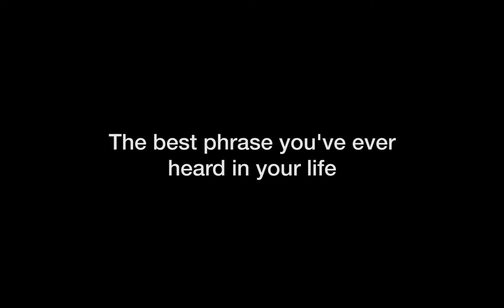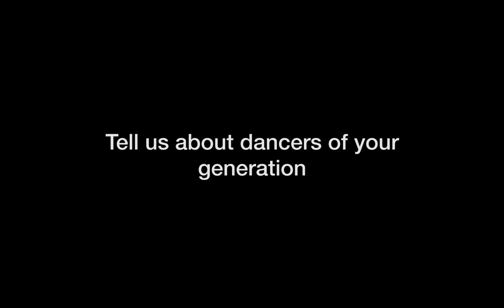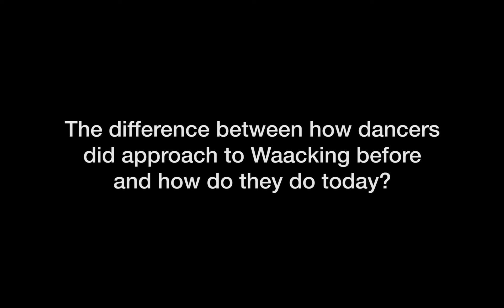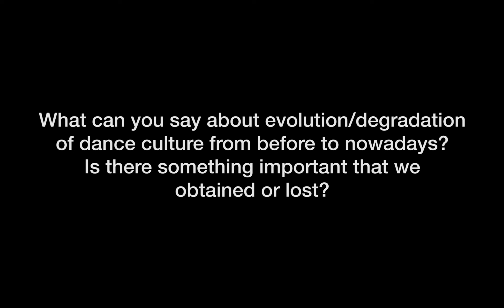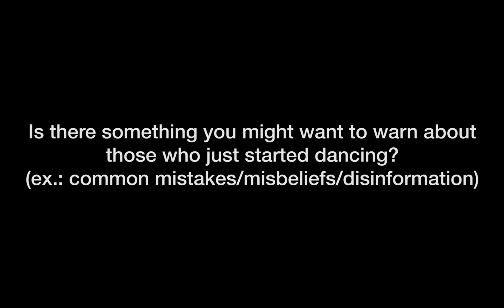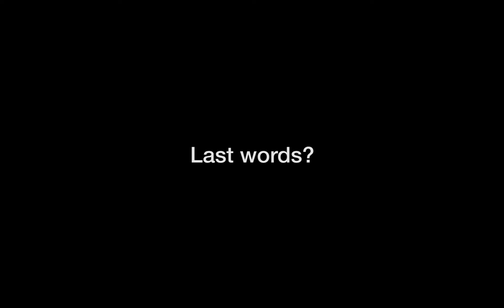Dancers and Cookies: Tyrone Proctor | Short Name Pic. for "MIND HARASSMENT" Blog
'Dancers and Cookies" is an interview-show which has a goal to spread original information to countries that do not have an access to it.
We hope, you will support our idea and our show, and will spread the word!
Much love to everybody!

The interview with legendary Tyrone "The Bone" Proctor!

We're sorry for having so much background noise during the interview, we still do not have an audio recorder.

Thanks to "Bien Cuit" for letting us to film at their place!

Totally visit them! THE BEST croissants in New York City!